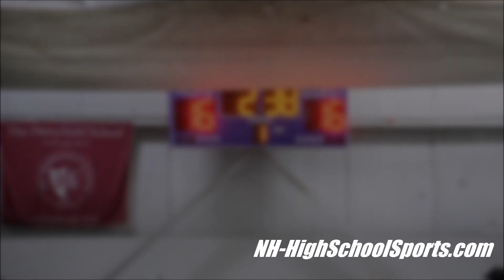Boys Lacrosse: Purple Division Playoffs (Jan. 15)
Highlights from the Boys Purple Division Playoffs from the seventh week of Session 2 of the NH Tomahawks Indoor Lacrosse Leauge.